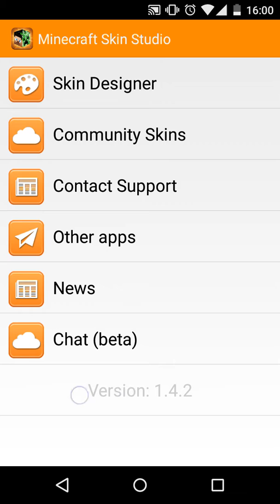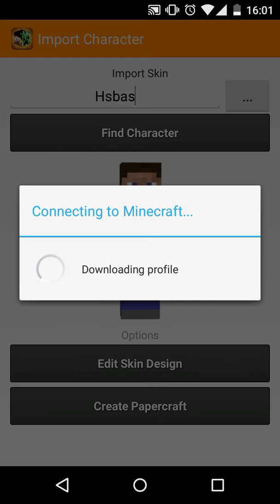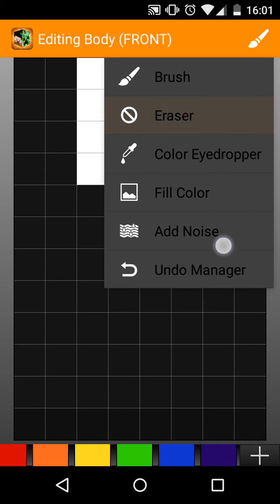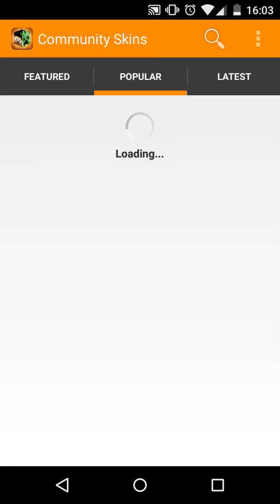Türkçe Android Uygulama Tanıtımı - 2 : Minecraft Skin Studio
▬▬▬▬▬▬▬ Devamını kaçırmayın..▬▬▬▬▬▬▬

▬▬▬▬▬▬▬▬ Takipte Kalın.. ▬▬▬▬▬▬▬▬▬
Fac